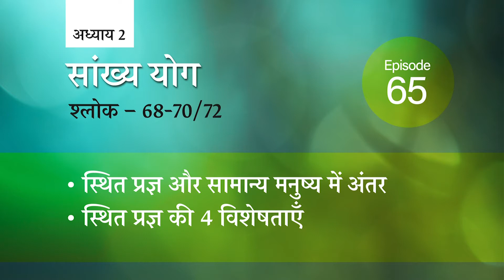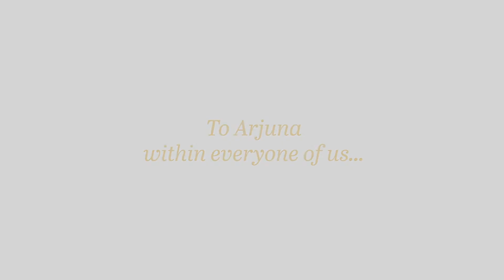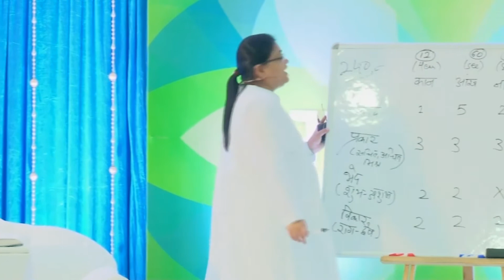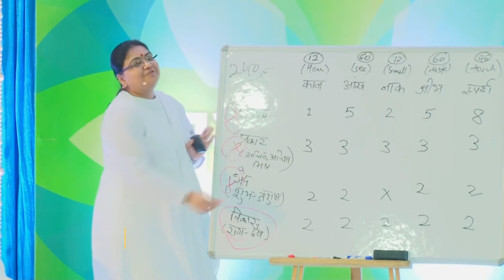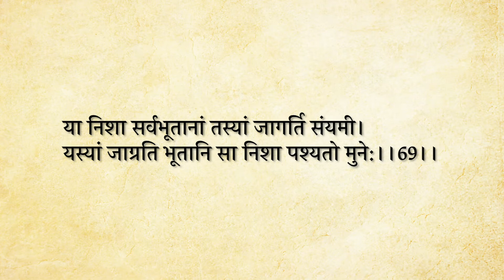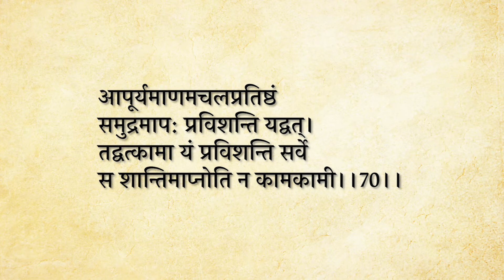065 | Bhagavad Gita (Curated) — Sri Guru